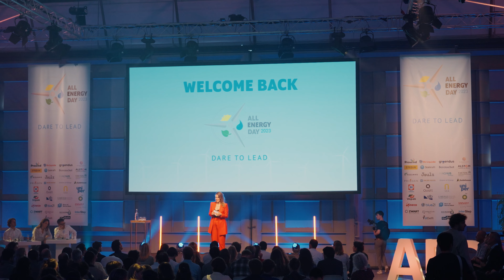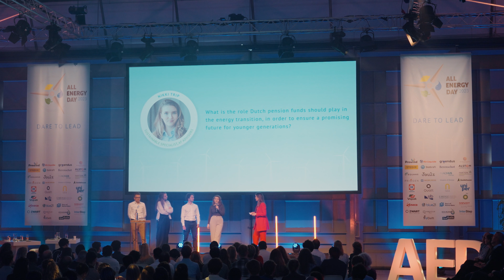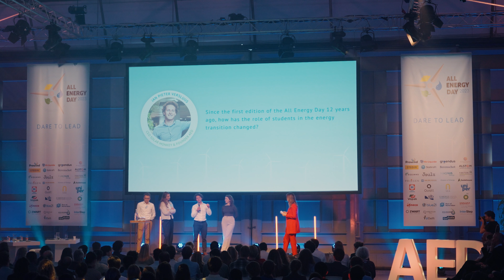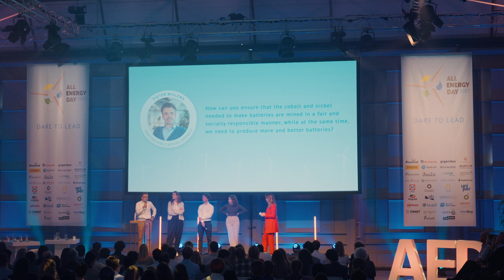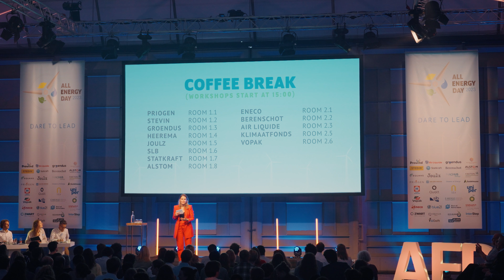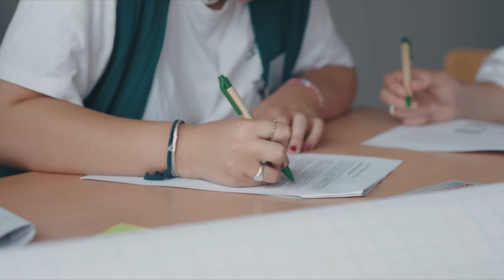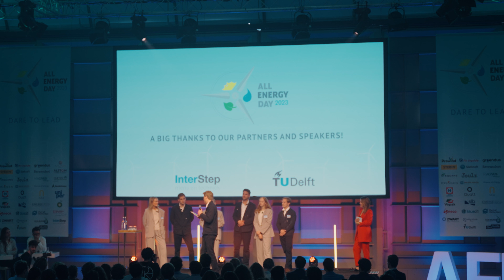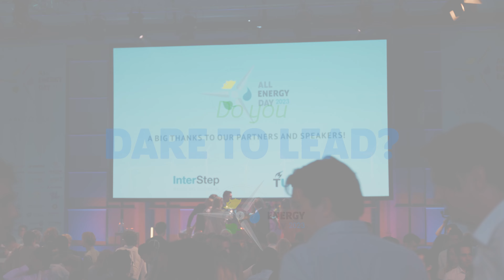All Energy Day 2023 | Pitch Competition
NIENKE ROEF
Nienke Roef, co-founder of Graduate Entrepreneur, will be serving as one of the distinguished jury members at the pitch competition during the All Energy Day 2023. With a wealth of experience in entrepreneurship and a passion for supporting young innovators, Nienke is the perfect fit for selecting the most promising and innovative solutions for a sustainable future.

JAN PIETER VERSLUIJS
Jan Pieter, an example of entrepreneurship. Not only did he set up his own solar panel company, he is also the founder of the All Energy Day! He will be an asset to the jury since he knows everything about starting a sustainable business.

NIKKI TRIP
We are excited to have Nikki Trip as a member of our jury for the upcoming pitch competition at the All Energy Day. Nikki is an experienced sustainability consultant and speaker with over 10 years of experience in the field. Her expertise in sustainable energy, circular economy, and sustainability reporting, as well as her passion for promoting sustainable practices and driving positive change, make her an excellent addition to our jury panel.

PIETER WILLEMS
Pieter Willems is Director Public Affairs at Groendus, having joined the company after the acquisition of Powerd, where he was the co-founder and managing director. Pieter believes that start-ups are essential in transitioning to a sustainable society. He was elected Change maker by the ChangeInc community to support entrepreneurship in renewable energy. With his involvement in multiple enterprises, Pieter brings hands-on experience and knowledge to the pitch competition jury.